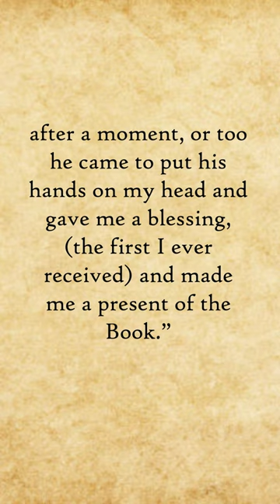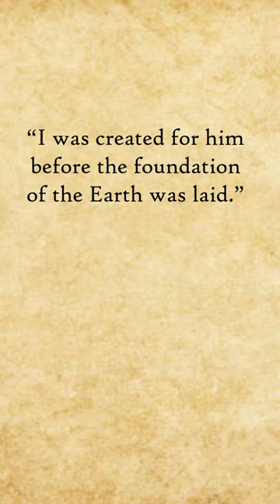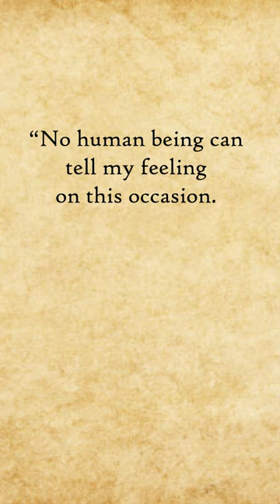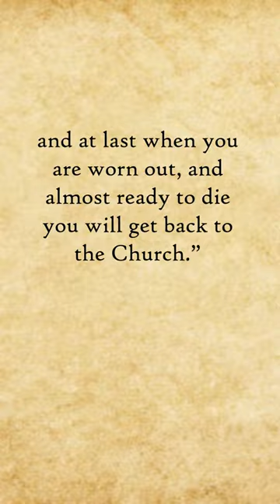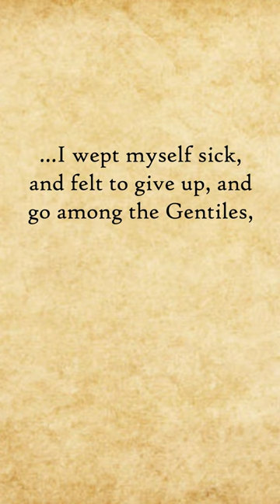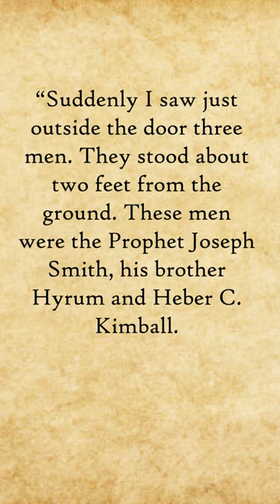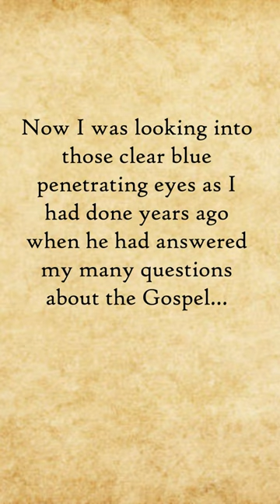#8 Mary Elizabeth Lightner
Mary Elizabeth Rollins Lightner was Joseph Smith's 8th plural wife.